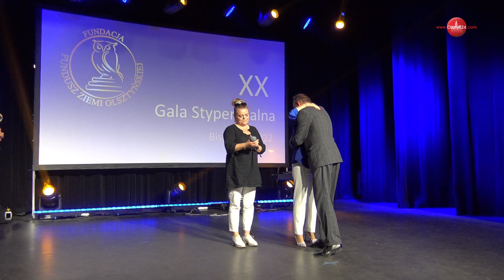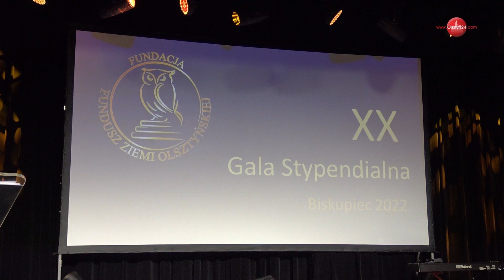OLSZTYN24: XX Gala Fundacji Fundusz Ziemi Olsztyńskiej (5)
Jubileuszowa gala Fundacji Fundusz Ziemi Olsztyńskiej wspierającej młodych uzdolnionych mieszkańców Powiatu Olsztyńskiego | BDK w Biskupcu | 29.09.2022